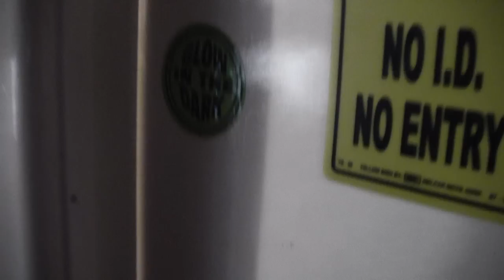Drugs [2012]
Directed By Harris
CAST:
Brian Fok
Ismael Khan
Nabeel Zia
Ken Wong
Asir